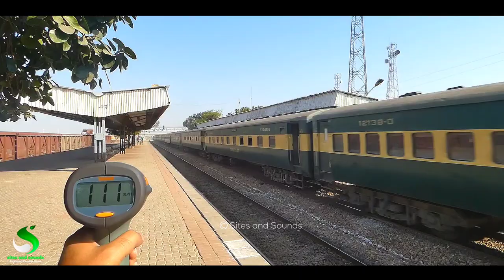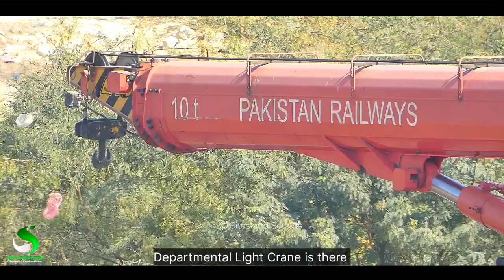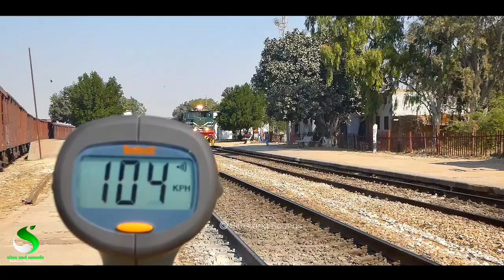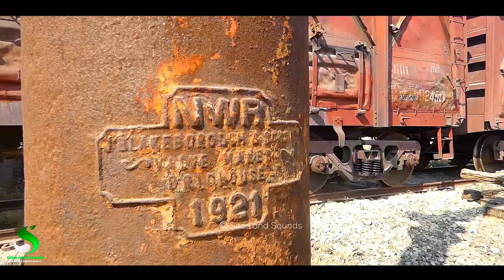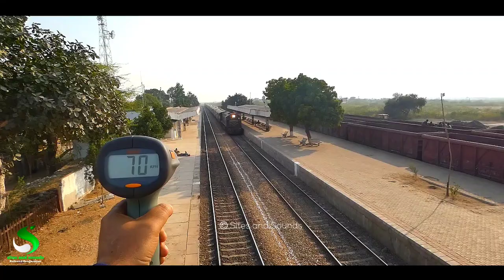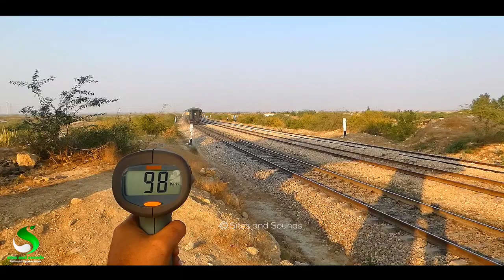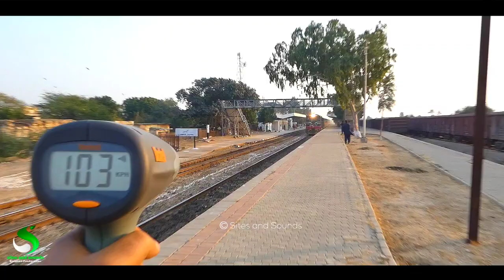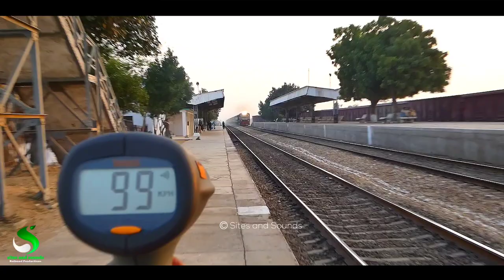Magical Fast Train Actions at Jhimpir Railway Station | Train Speed Week 15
This Video is about magical Fast Train Actions at remote railway station of Sindh, (Jhimpir)
Spent full day there and Enjoyed ❤️ all rail actions
My personal favourite action was of departmental freght train hauled by RGE24(5212l)
Always tried to explore more and more
Hope that you will enjoy it thanks 😊 ❤️

Video Filmed on. GoPro Hero8 Black and Panasonic lumix fz80